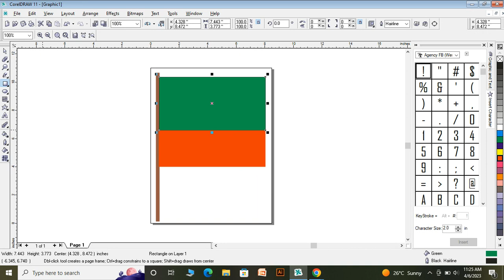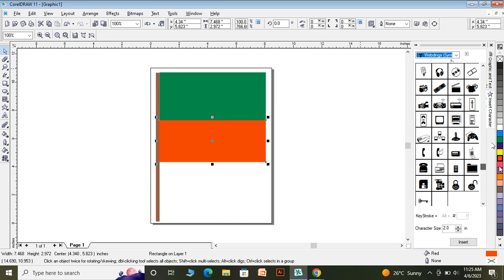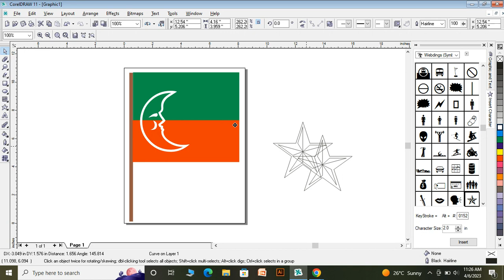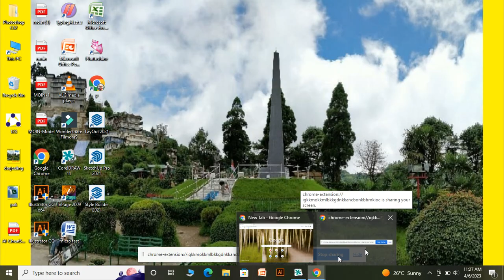PAKISTAN TARIKH INSAAF FLAG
khurram3ds#pakistan tehreek-e-insaf song#pti#flag#3d flag#pti flage#imran khan niazi#imran khan#imran khan flag#aaptak.tv#aaptaktv#pakistan#sindh#punjab#kpk#balochistan